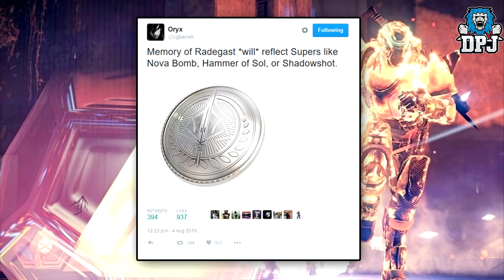Destiny Rise Of Iron: How To Deflect SUPERS! New Artifact Ability! Deflecting Supercharges